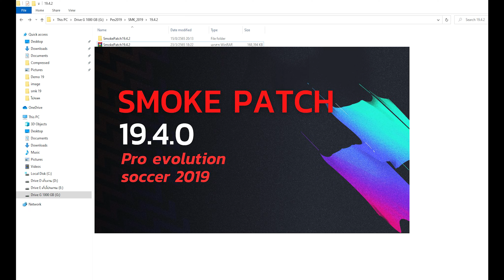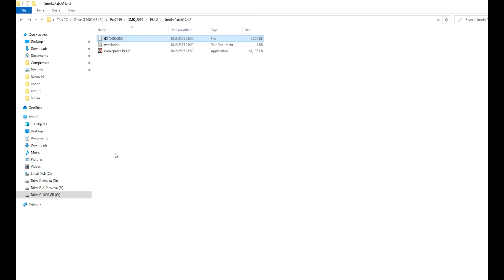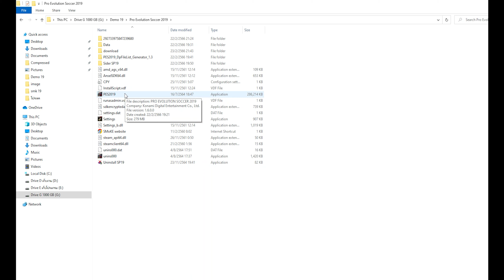สอนติดตั้งแพท PES2019 Smoke 19.4.2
PES 2021 Easypatch Smoke Edition Season 2022-23
PES 2019 Easypatch Smoke Edition Season 2022-23
PES 2017 Easypatch Smoke Edition Season 2022-23
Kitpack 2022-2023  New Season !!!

▶️ถ้าชอบก็กดไลค์ กดแชร์คลิปของเราด้วยนะครับ มีปัญหาติดต่อเข้ามาแฟนเพจ